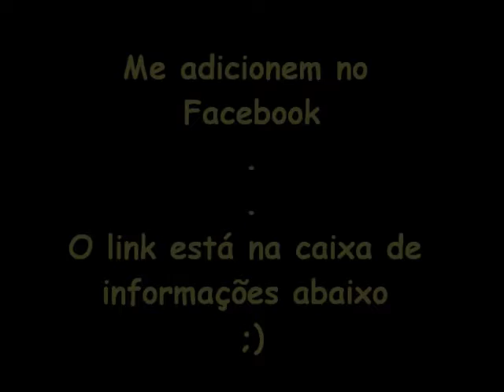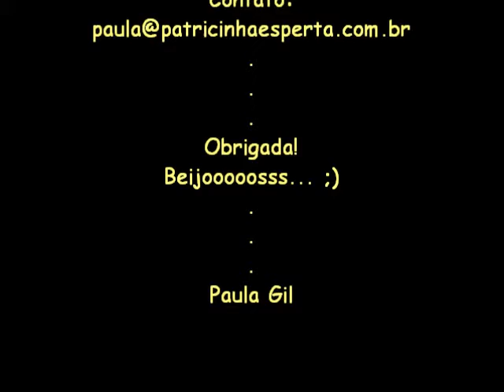Dica Como usar corretivo amarelo + base em pó mineral - por Paula Gil - P.E..wmv